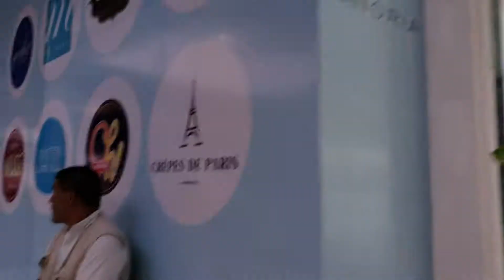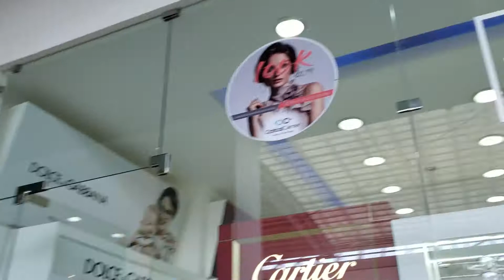Kiesha Dance place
La Noria